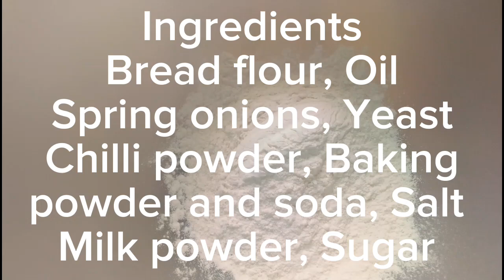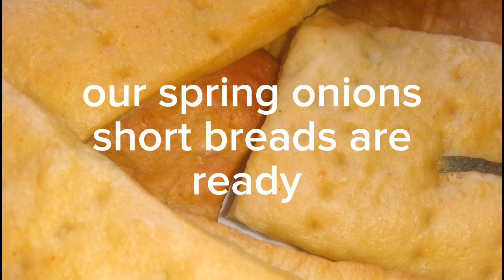How to make Onion Short Bread